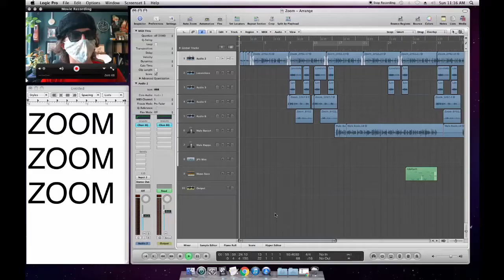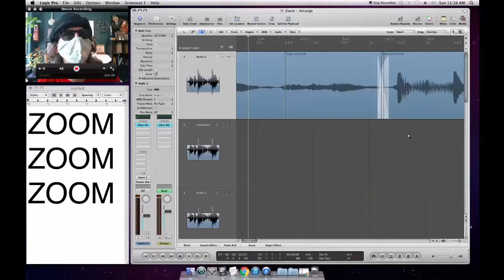Zoom Zoom Zoom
4 months into the COVID19 pandemic...
Original song by Dr. Dre & LL Cool J